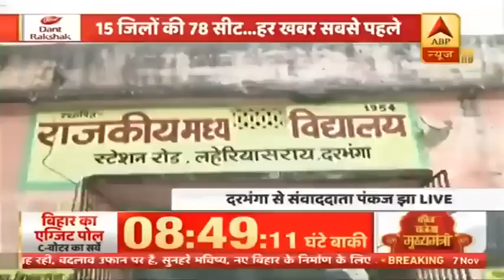Bihar Election 2020 : क्या छोटी पार्टियों से पड़ेगा RJD के Vote Bank पर असर? | ABP News Hindi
बिहार विधानसभा चुनाव के तीसरे और अंतिम चरण के तहत 78 विधानसभा क्षेत्रों में आज मतदान हो रहा है. इस चरण में विधानसभा के स्पीकर और राज्य मंत्रिमंडल के 12 सदस्यों समेत 1204 उम्मीदवार मैदान में हैं.